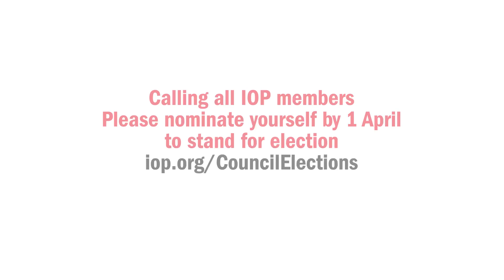Professor Sir Keith Burnett calls for IOP Council nominations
President-elect of the Institute of Physics Professor Sir Keith Burnett urges IOP members to put themselves forward to sit on IOP's Council this year. Nominations are open until 1 April and more information can be found